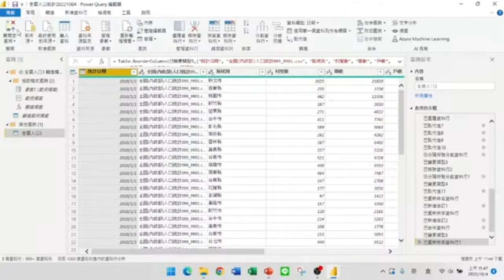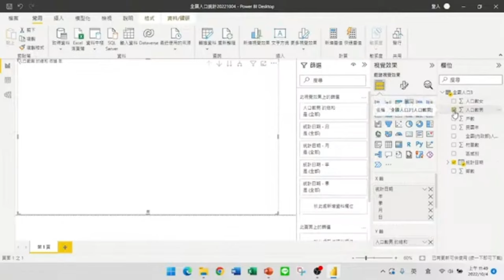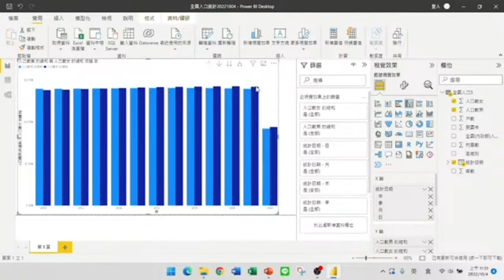有了日期資料就可以做出以時間為X軸的比較圖【Power BI大數據分析進階】18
【課程大綱】